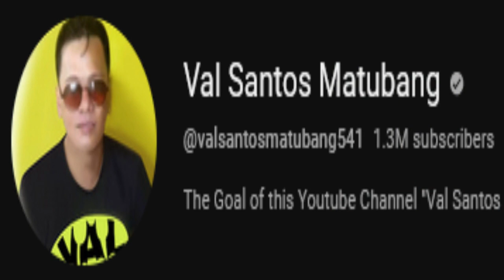🧿WOW! GRABE FULL FORCE NA NAMAN ANG KBOYS PARA SA BIRTHDAY NI BABY GIRL ERICA! EDU NAGPAKITANG GILAS